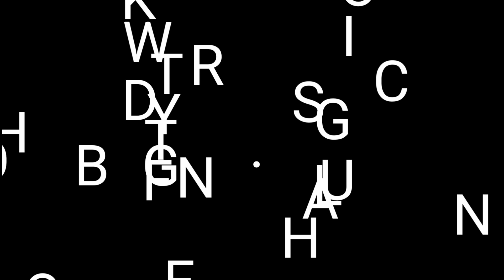A Day In My Life. (Sa Loob Ng Bahay Ni Kuya)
A Day In My Life ( Sa Loob Ng Bahay Ni Kuya)  Habang nasa bahay ni Kuya at stay in Ganon umiikot ang araw namin mag hapon. Kakain, Tutulog at Mag trabaho
paulit ulit lang Po mga KA TROPA.

Keep safe
Mga Ka Tropa.

God 🙏🙏🙏 bless.